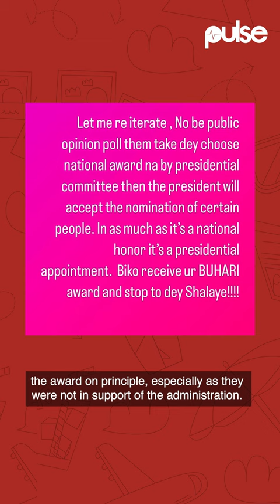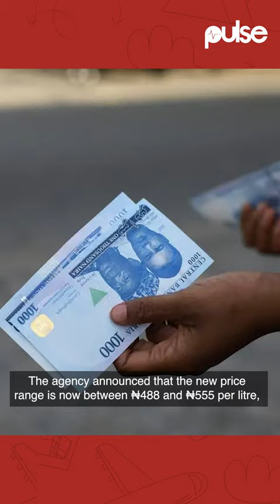Hilton Hotel Owner Sentenced To Death For MURDER | Pulse Weekly Recap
BOLA TINUBU WAS INAUGURATED AS NIGERIA'S PRESIDENT

Bola Tinubu and Kashim Shettima were sworn in as the president and vice president of Nigeria on Monday, May 29, 2023.

The inauguration ceremony took place at Eagle Square, Abuja, where the oaths of office were administered to them by the Chief Justice of the Federation, Olukayode Ariwoola.

The occasion was witnessed by dignitaries and foreign representatives.

KIZZ DANIEL SIGNED FORMER RECORD LABEL BOSS EMPEROR GEEZY AS CEO OF FLY BOI INC

Nigerian singer, Kizz Daniel, revealed in an interview on Thursday, June 1, 2023, that he has stepped down as CEO of his record label, Fly Boi Inc.

He went ahead to share that he has signed Emperor Geezy as the new CEO of the label.

Recall that the singer was signed to Emperor Geezy’s record label, G-Worldwide Entertainment, but left in 2017 to establish his label after a contract dispute.

HILTON HOTEL OWNER WAS SENTENCED TO DEATH FOR MURDER

The owner of Hilton Hotel, Ile-Ife, Abdulrahman Adedoyin, was sentenced to death by hanging by an Osun State High Court on Tuesday, May 30, 2023.

He was found guilty of the murder of Timothy Adegoke, a master’s student at the Obafemi Awolowo University who was found dead in 2021 after he went missing.

Further investigations revealed that Timothy was murdered at the Hilton Hotel where he lodged before his disappearance.

After almost two years of prosecution, Adedoyin and two hotel staff were convicted of his murder and sentenced to death.

SEUN KUTI SLAMMED BUHARI'S CRITICS FOR ACCEPTING NATIONAL AWARDS

Afrobeats singer, Seun Kuti, expressed his strong disapproval with the critics of the Buhari administration who accepted national awards from him.

This came after Buhari honoured three hundred and thirty-nine notable Nigerians with national awards some of whom included celebrities.

Kuti took to his Instagram page to question why none of them rejected the award on principle, especially as they were not in support of the administration.

NNPC RELEASED A NEW FUEL PRICE LIST FOLLOWING THE REMOVAL OF THE FUEL SUBSIDY

The Nigerian National Petroleum Company (NNPC) officially revealed the new prices for petrol on Wednesday, May 31, 2023.

The agency announced that the new price range is now between ₦488 and ₦555 per litre, and instructed all marketers across different states to adjust their retail prices.

The decision came after the newly elected president, Bola Tinubu declared the termination of fuel subsidies in Nigeria.

How have you been coping with this new development?